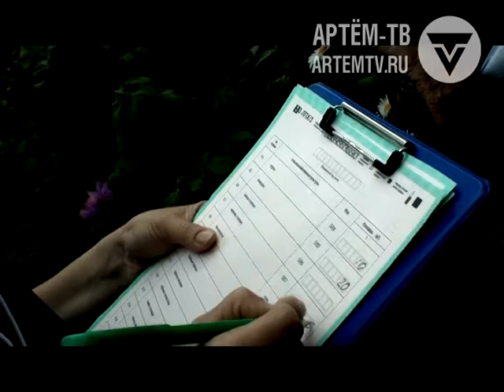Артем ТВ 1 июля началась очередная Всеросcийская сельскохозяйственная перепись.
Предыдущая, и первая в новейшей истории России, сельскохозяйственная перепись была проведена в 2006 году, став по-своему знаковым событием. Ведь подобное крупномасштабное мероприятие в нашей стране не проводилось с 1920 года.